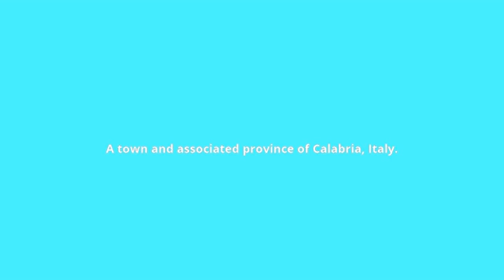what is the meaning of Crotone